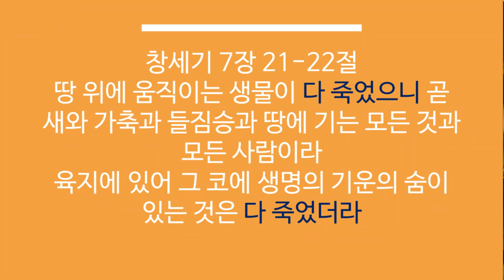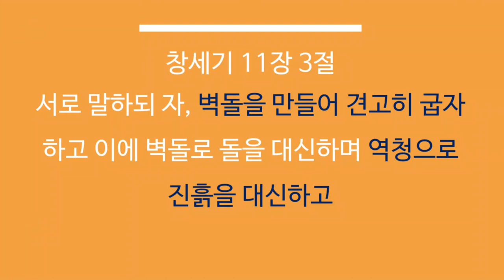성경가이드 (창세기 2) - 원역사 2부 (노아홍수, 바벨탑) - 죽알성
창세기가 다루고 있는 시대는 시간적으로 보면 구약전체보다 더 긴 시간의 흐름이 있습니다. 창세기는 구약 전체가 어떻게 흘러갈지에 대한 윤곽을 보여주고 있습니다.
율법으로 실패할 수 밖에 없는 죄인들의 모습과 왜 우리에게 예수 그리스도가 오셔야만 했는지를 명확하게 설명하고 있습니다.
구독자 여러분 구정명절 동안 영과 육의 쉼이 있는 시간이 되시기를
바랍니다.